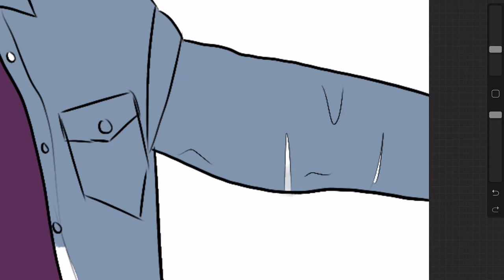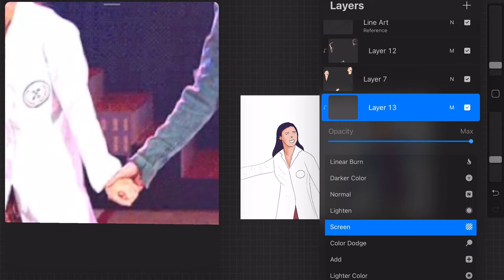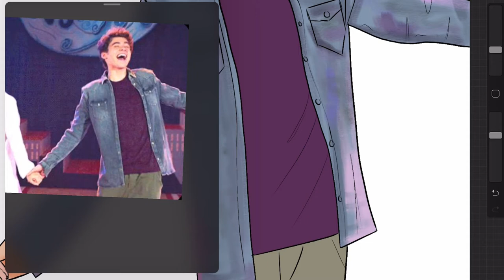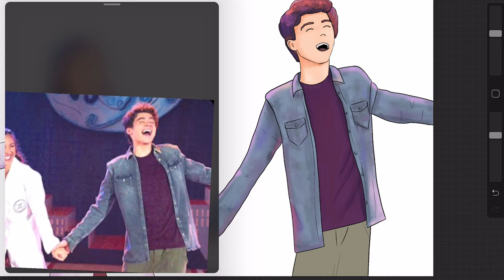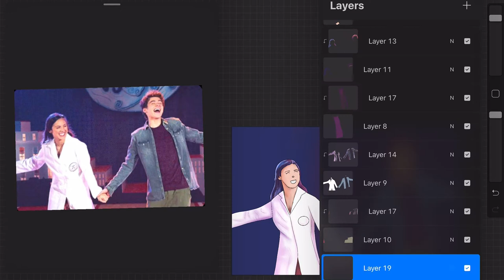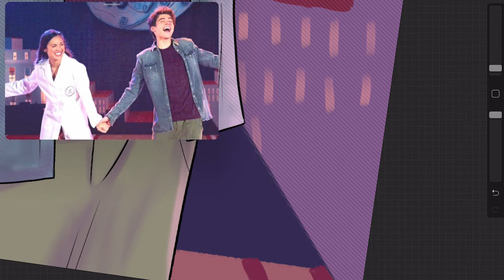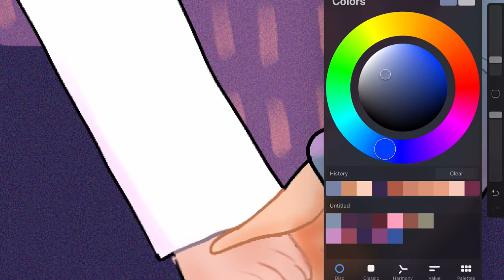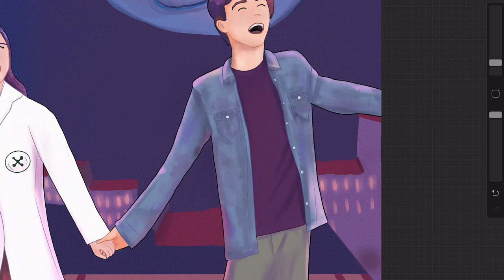hsmtmts high school musical the musical the series season 2 art